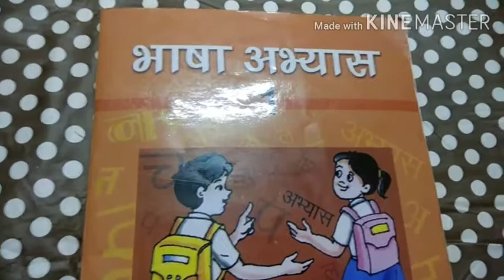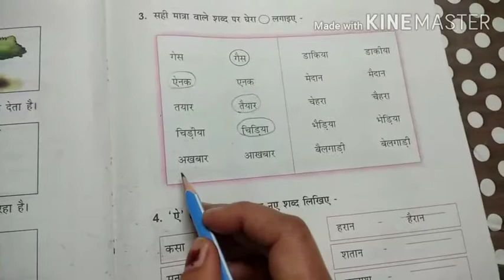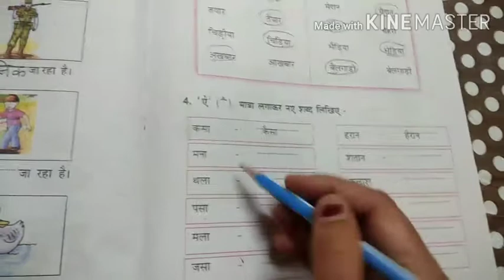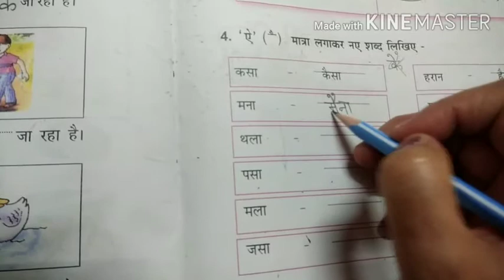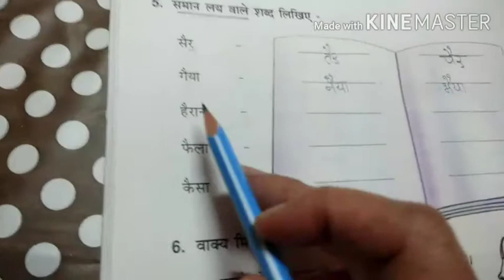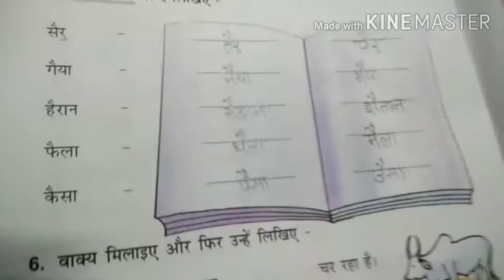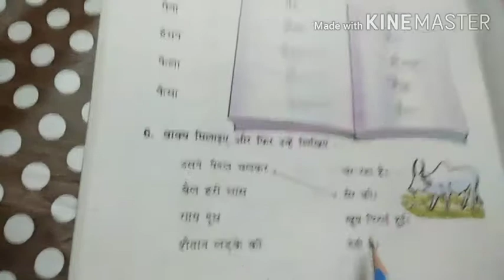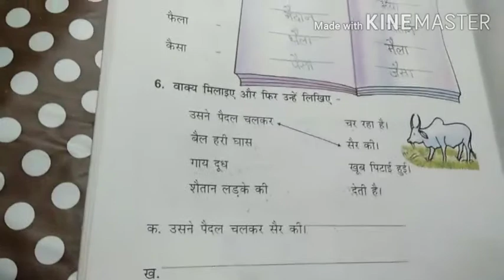Class-1st Subject-Hindi Topic:Pg.no.39 and 40(BA)